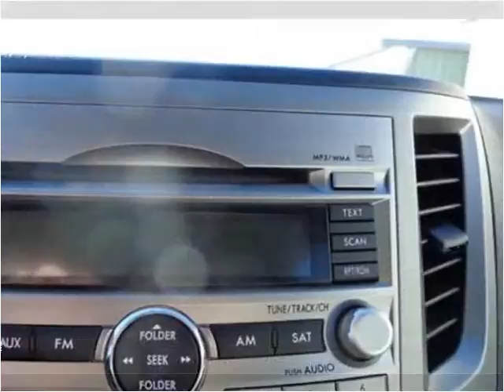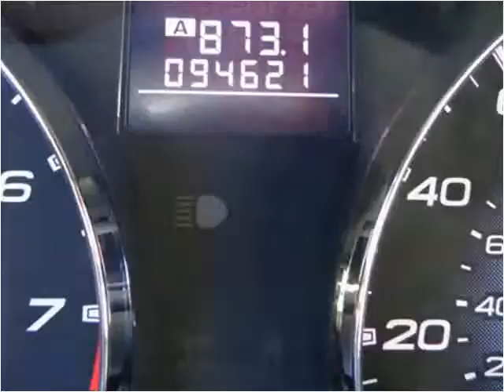2010 Subaru Outback Used Cars Sheridan WY